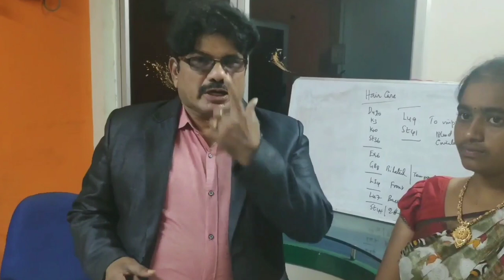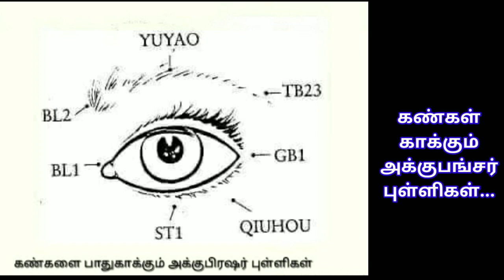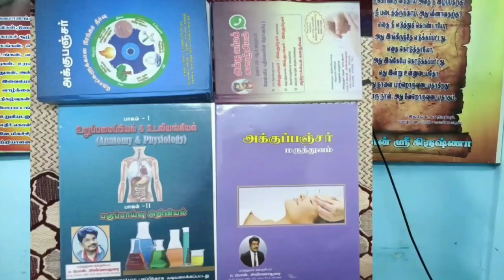கண் குறைபாடு போக்கும் வர்ம மற்றும் மந்திரப் அக்குபங்சர் புள்ளிகள்